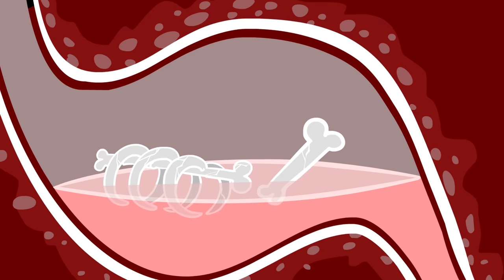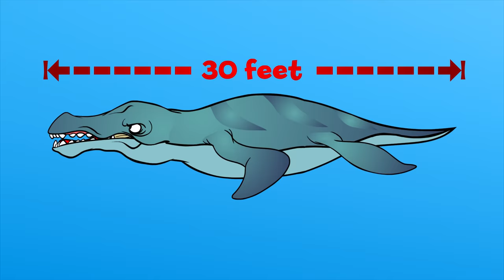TOP 10 Scary Songs - Halloween and Dinosaur Songs from Howdytoons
Vampires, witches, and T-Rex, oh my!! Here are our TOP TEN scary songs featuring dinosaurs, witches, and other scary monsters to get you in the mood for Halloween! Which video do you think should be number one?! Awesome Halloween and Dinosaur songs for kids by Howdytoons.

This videos includes the following epic songs:
0:00 Giganotosaurus
2:03 It's Halloween
4:01 I'm Dressing up for Halloween
6:08 Velociraptor
8:14 T-Rex
14:19 SMOKE - FIRE- LAVA - VOLCANO
15:17 I'm A Crazy Witch
17:13 Kronosaurus
19:32 I Went Walking in the Night

Howdytoons brings you the best music videos and cartoons for kids including Dinostory and Prehistorica.